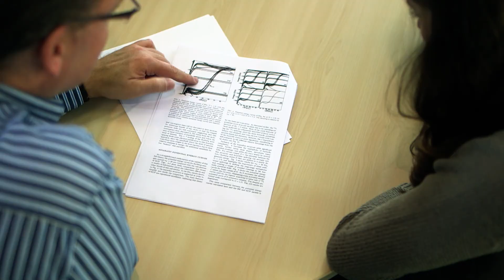Master Program Quantum Physics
In the Master Program Quantum Physics you will gain theoretical understanding and experimental expertise in quantum physics with emphasis on atomic molecular and optical physics.